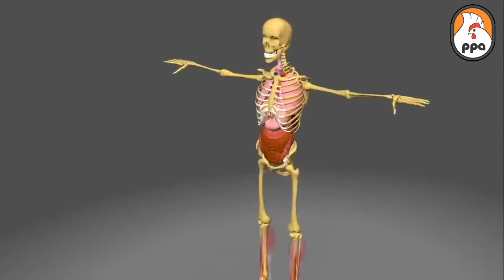SLOW RECOVERY FROM INJURIES - HOW IT CAN RECOVER???